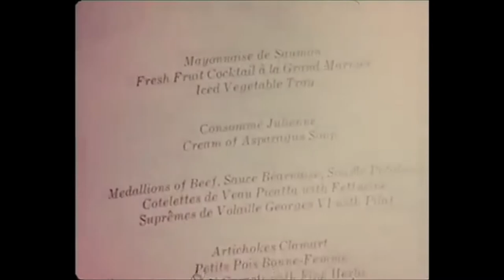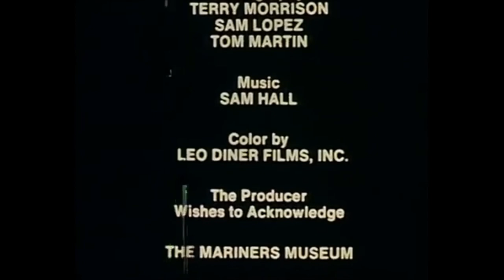History of Magellan's voyage through Straight of Magellan told on a Delta Line ship in 1979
This is a documentary of the Ferdinand Magellan's first voyage through the Straight of Magellan in 1519.  This film was done by Delta Line in 1979. Part of the history is a modern voyage through the Straignt on the Delta Line passenger/Cargo ship "Santa Maria".